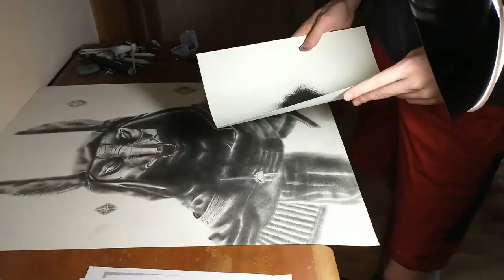I drew an EGYPTIAN GOD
This is a study I did from some artwork from the game Assassin's Creed. I changed several aspects of the original, and added most of the detail.
It took about 70 hours.